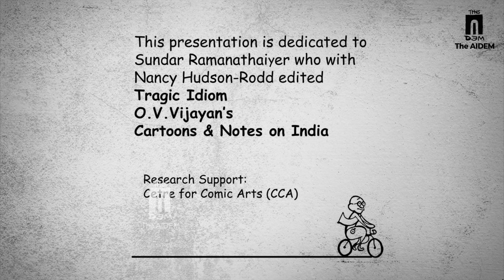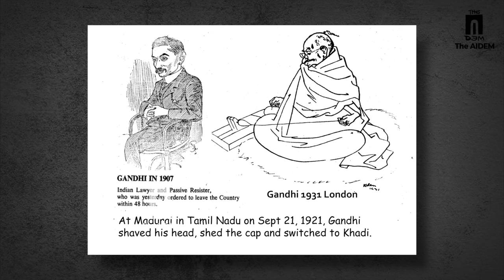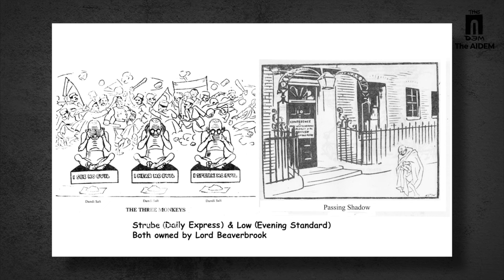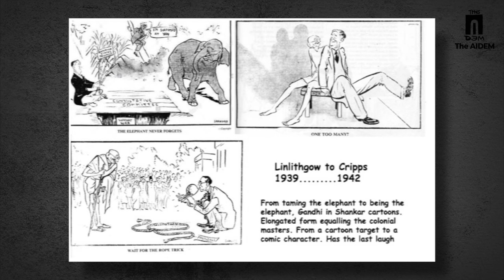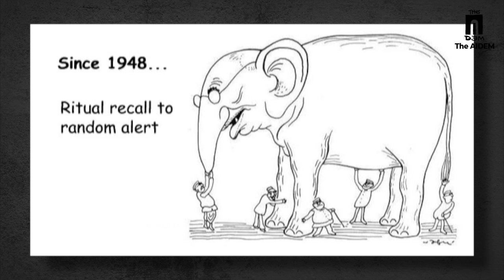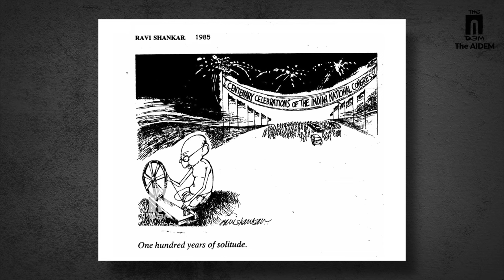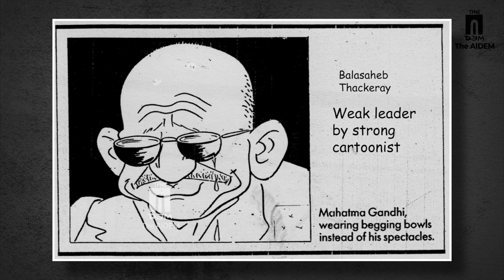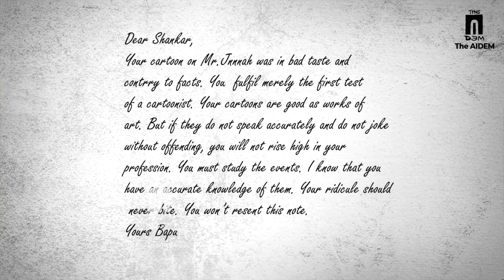Gandhi through Cartoons | EP Unny | Mahatma Gandhi | Cartooning | The AIDEM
Renowned Indian political cartoonist EP Unny presents a unique perspective of Mahatma Gandhi, as a politician who was a subject of cartoonists across the world and as a reader, who consistently engaged with political cartoons and cartoonists. Unny looks at the historic trajectory of Gandhiji’s political life, starting from early political activism in South Africa, moving on to his leadership in India’s freedom struggle. Unny points out that what Gandhiji built up with cartoonists was a system of democratic give and take, which generated vibrant and meaningful discourse. Watch the full presentation here.